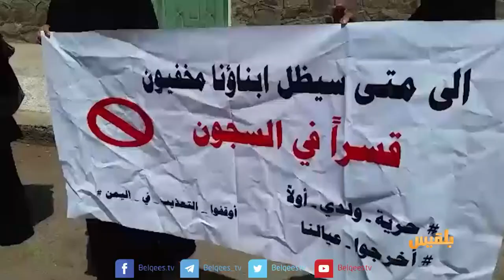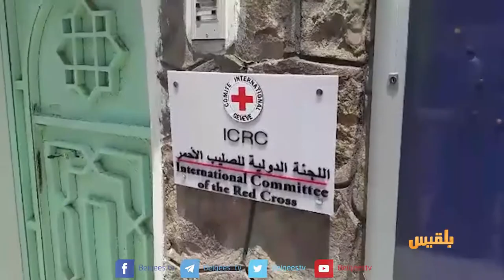وقفة احتجاجية أمام مقر اللجنة الدولية للصليب الأحمر | تقرير وئام الأكحلي